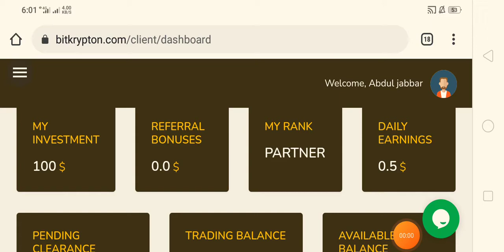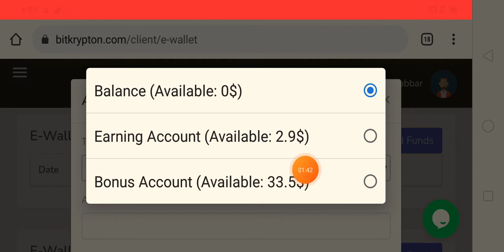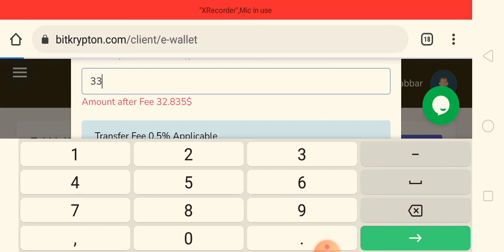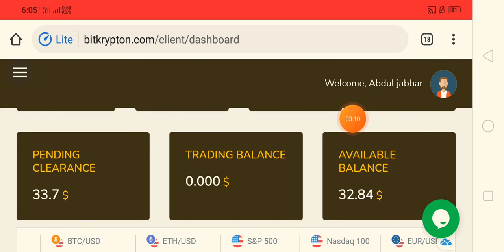Transfer Fund in E Wallet Bitkrypton | Bitkrypton Transfer Fund Through E-Wallet|Bitkrypton Withdraw